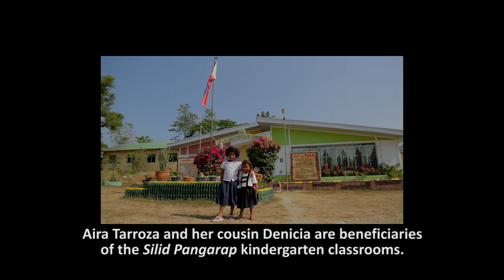Isang Munting Pangarap | Aboitiz Foundation | Uratex Monoblock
RGC Foam Group is today's largest manufacturer of commercial and automotive polyurethane foam products in the country.